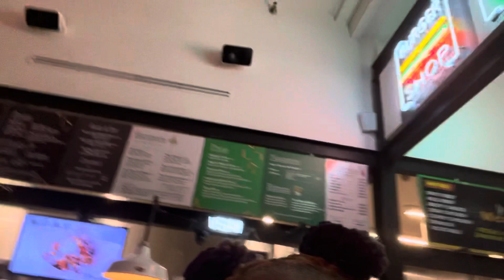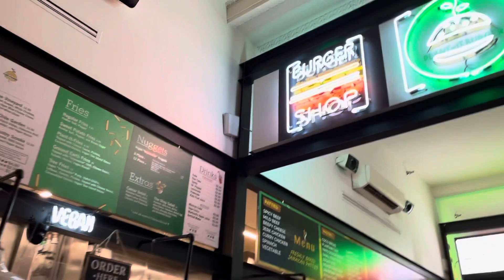LA Vlog pt. 1 ; Packing for the trip ; touchdown in LA